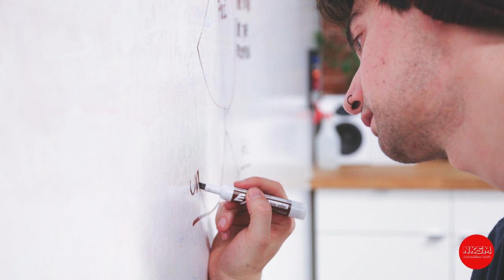4 เรื่องลับๆของผู้ชาย ที่คุณควรเช็คให้ชัวร์ก่อนคบ by Nakashima Mark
4 เรื่องลับๆของผู้ชาย ที่คุณควรเช็คให้ชัวร์ก่อนคบ by Nakashima Mark
      อย่ารอให้น้ำลดแล้วตอค่อยผุด รู้ความจริงในวันที่สายเกินไป เพราะถึงตอนนั้นถอนตัวก็คงไม่ได้ ถอนใจยิ่งยากกว่านะครับ ช่วงเวลาก่อนคบกันนี่แหละ คือช่วงที่ผู้หญิงถือไพ่เหนือกว่า คุณควรศึกษาและสแกนให้ดีก่อนตัดสินใจคบกับใคร จะได้ไม่เสียใจทีหลัง ขอแนะนำให้คุณสาวๆลองฟังกันดูนะครับ ในเรื่องที่เรานำมาฝากกันในวันนี้ ส่วนจะมีเรื่องอะไรนั้นลองตามเราไปดูกันเลยนะครับ

กด Like
กด Share